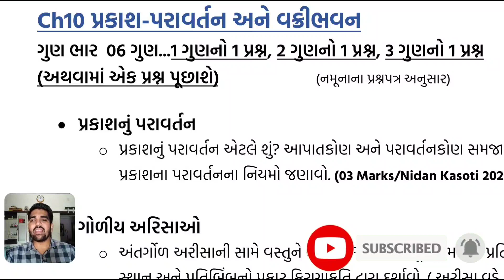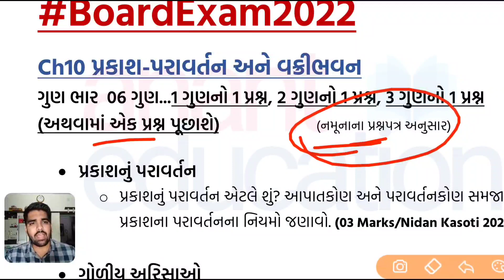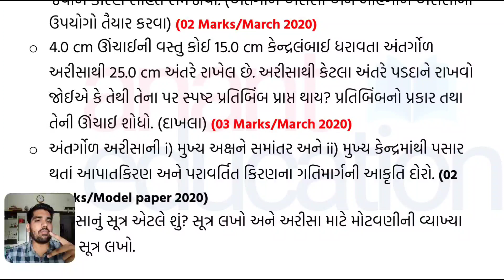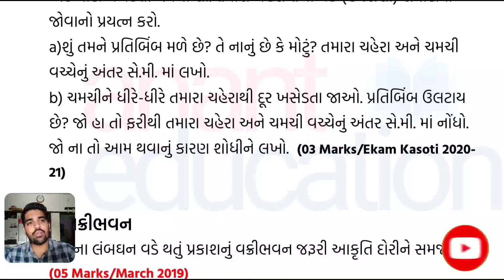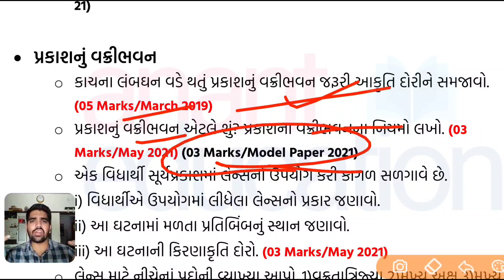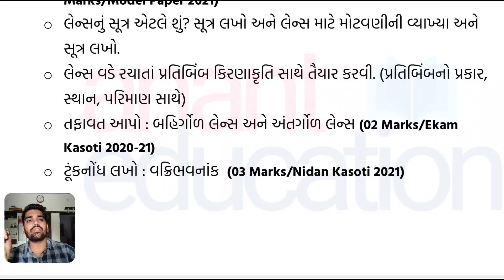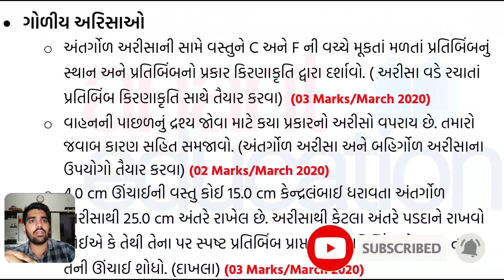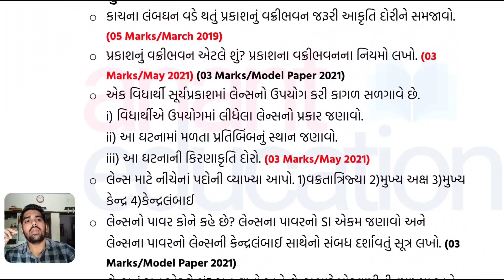Std 10 Science Most IMP Questions | Ch10 પ્રકાશ પરાવર્તન અને વક્રીભવન | Board Exam 2022 IMP🔥